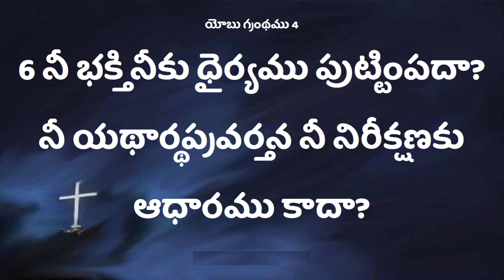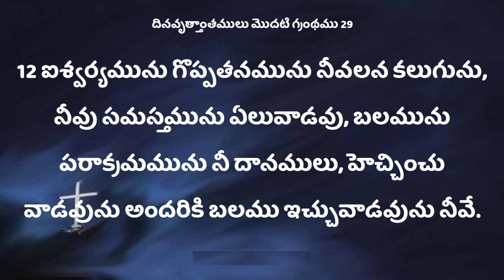Deevena Sandesalu | Sis. Deepthi Garu feb203